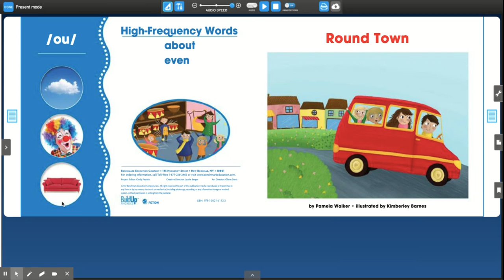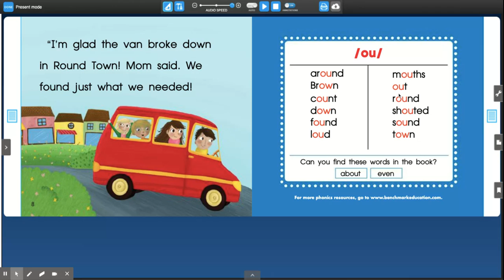Round Town | Benchmark Universe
Round Town